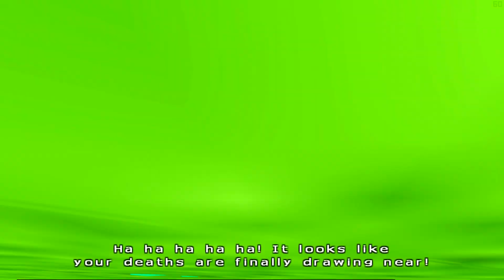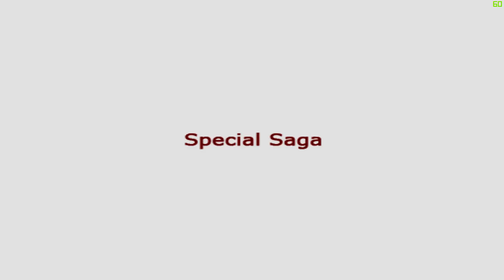DRAGON BALL SUPER NO MODO HISTORIA ! SAGAS GOKU, FREEZA E BROLY FILME COM ANOMALIAS INCRÍVEIS.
Nova ISO do Budokai Tenkaichi 3 MOD com Personagens do Dragon Ball Z e Super com Todas as Formas!